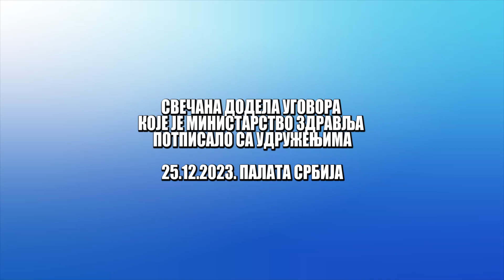Snimak svečane dodele ugovora koje je Ministarstvo zdravlja potpisalo sa udruženjima 25.10.2023.